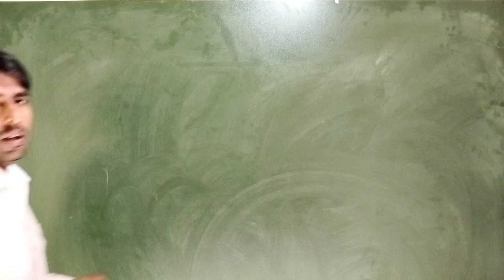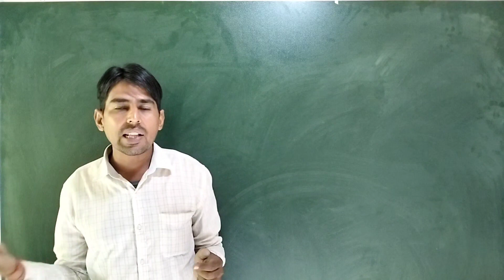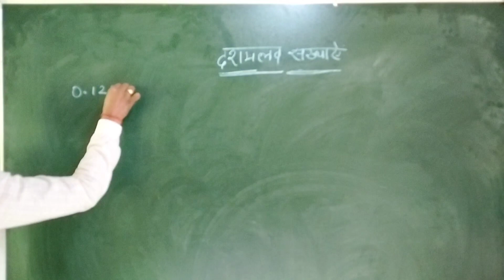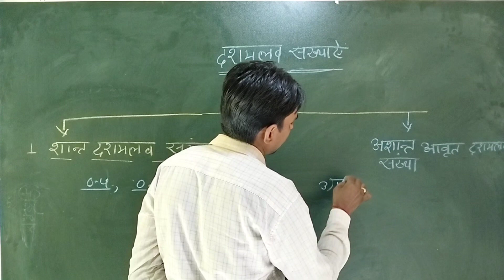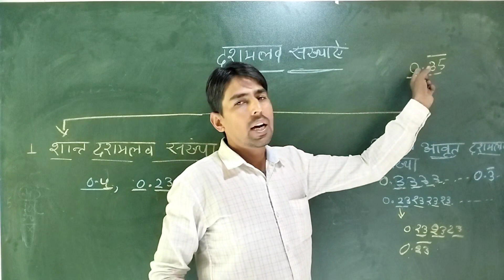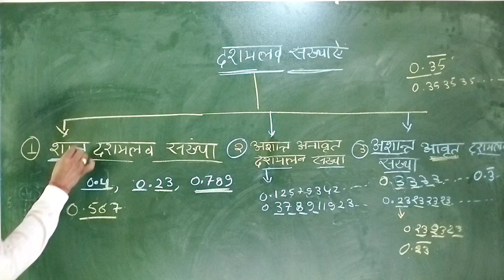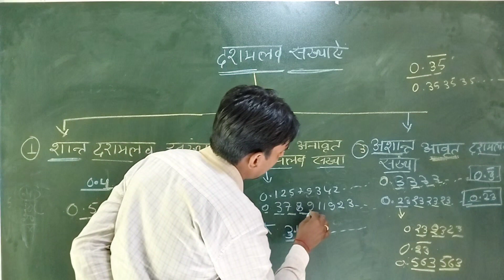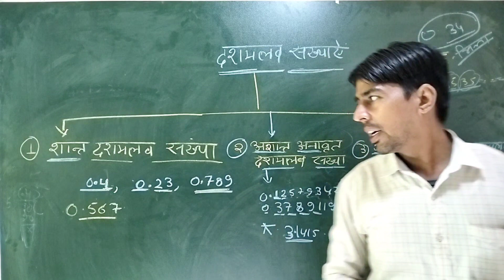दशमलव संख्याऐं | SSC GD maths class | decimal number | vikas khalia sir | Nitvik classes | new batch